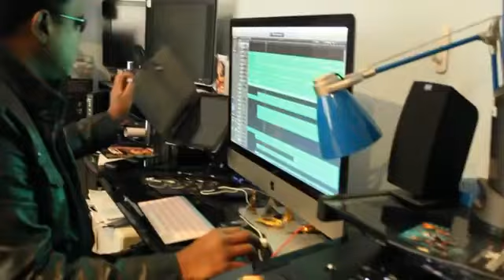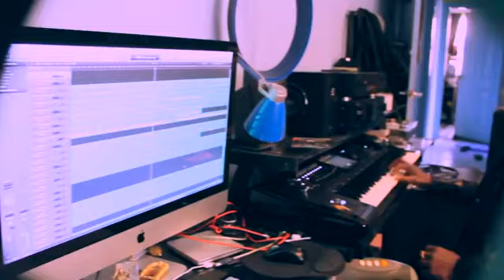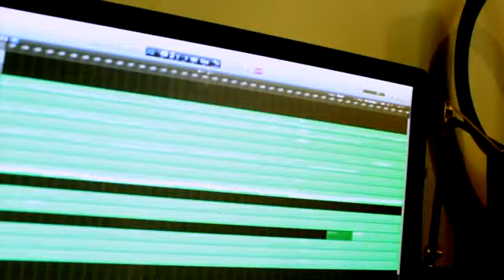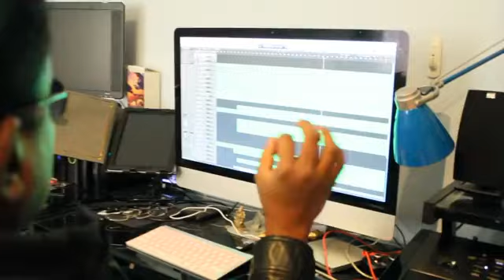MERE DOST KISSA REGGAE VERSION BY VITI VIBES SINGER UMER IFTIKHAR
LAGU INDIA JADUL